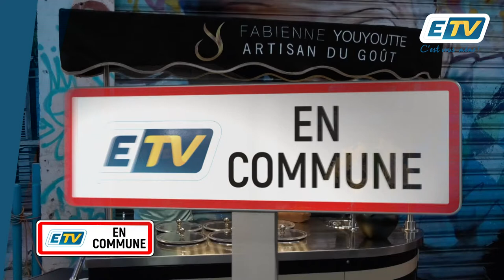ETV en Commune au premier Silent Street Live